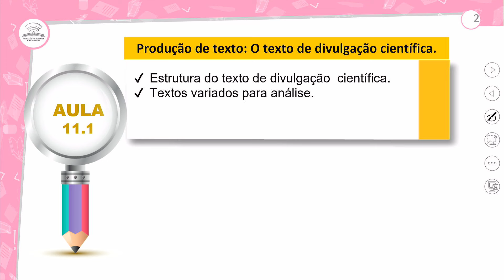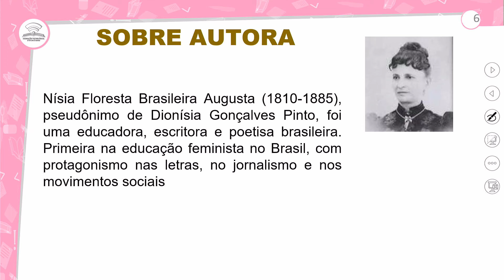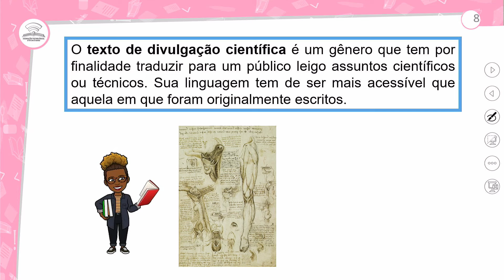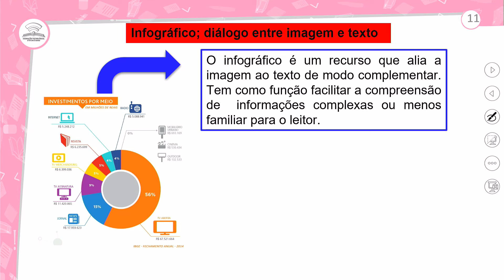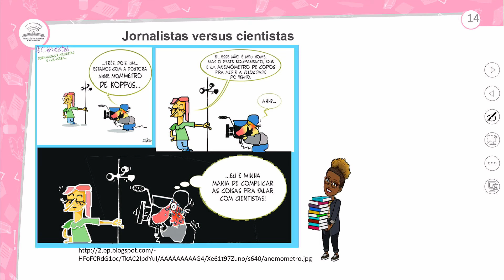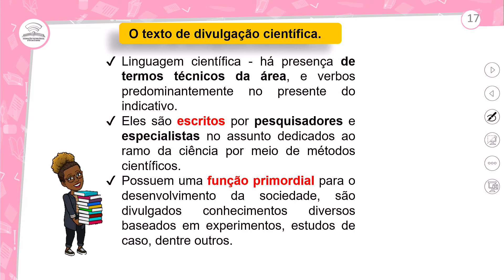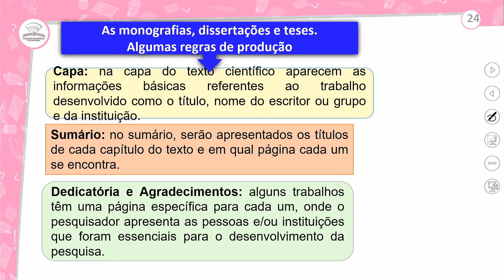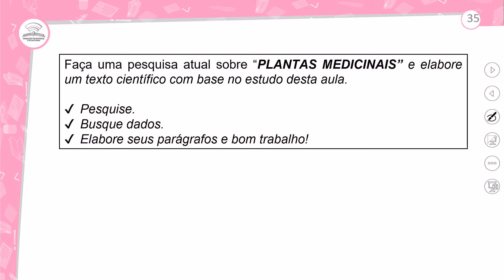11.1 - PRODUÇÃO TEXTUAL-ARTIGO DE DIVULGAÇÃO CIENTÍFICA - PORTUGUÊS - 2º ANO E.M - AULA 11.1/2024